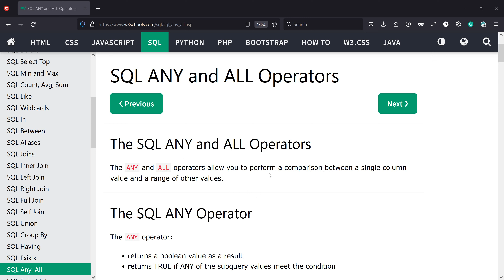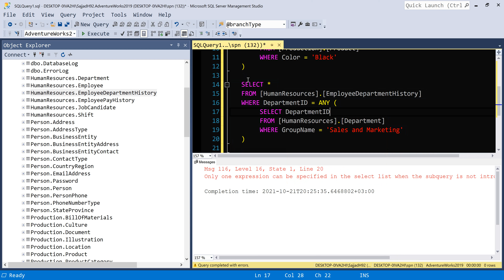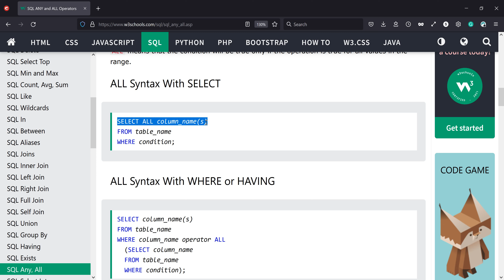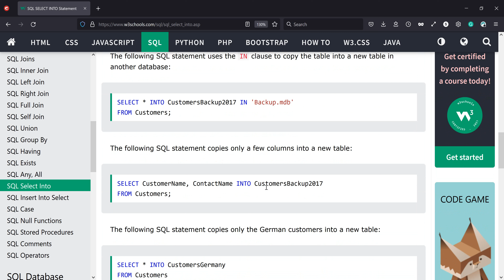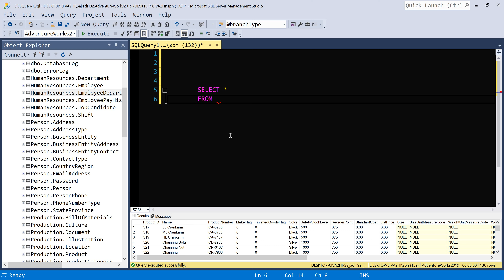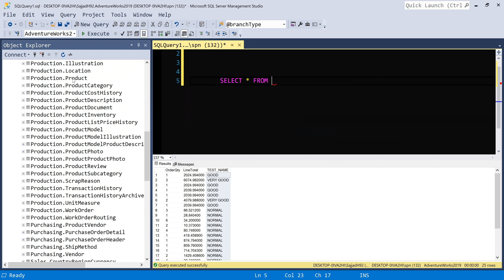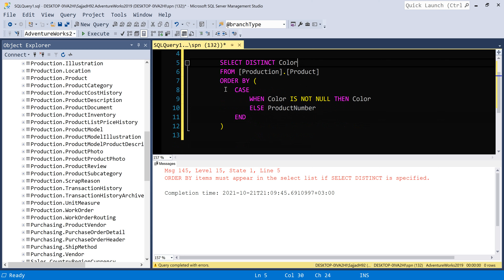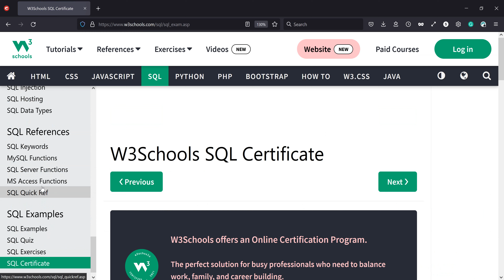SQL Tutorial - Lecture 8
- ANY & ALL
- SELECT INTO
- INSERT INTO SELECT
- CASE
- NULL Functions
- Comments
- Operators